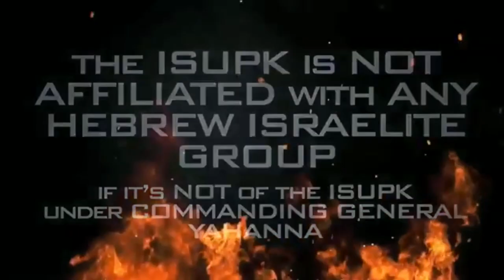There is A Time for EVERYTHING Under the Sun, including HELL - ISUPK Washington DC